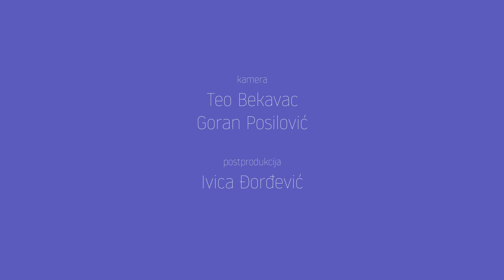Srodne duše sa Zoranom Predinom – Jagna Pogačnik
Jagna Pogačnik, književna kritičarka i prevoditeljica gošća je Zorana Predinu u novim Srodnim dušama. O knjigama, kulturi danas, ali i tome kakva je to prevoditeljska veza srodnih duša Jagne i Zorana, te kako je ona nastala, pogledajte u emisiji koja donosi jedan posve drugačiji pogled na životnu filozofiju, na koju ste navikli u svakodnevnom životu.